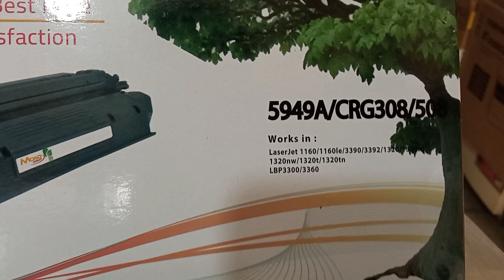Chinese Printer Toner Cartridge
মূল্য এবং বিস্তারিত জানতেঃ
The National Typewriter & Office Equipment
৮৯, মতিঝিল বা/এ, লাকী চেম্বার (নিচ তলা), ঢাকা-১০০০।